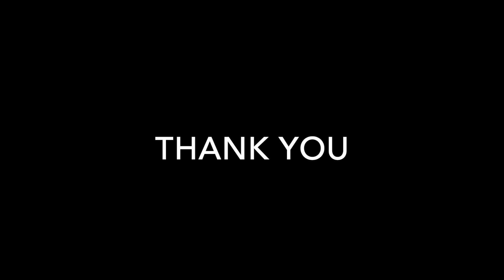Unity of Nashville May 21st, 2023 - "It's All About Loving Yourself"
Unity of Nashville
with Guest Speaker: Karen Drucker
Featuring Karen Good and Stowe Daily
"It's All About Loving Yourself"
5.21.23